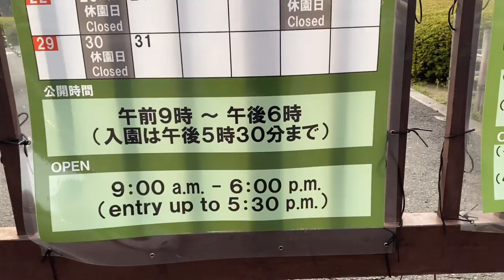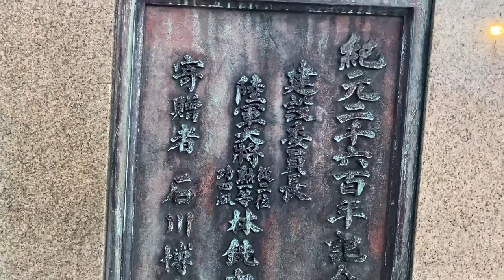Walking Around The Tokyo Imperial Palace With Me | Part 1/3 [VLOG#16]